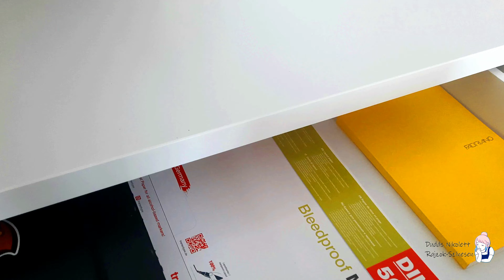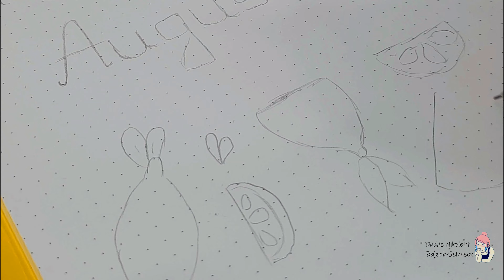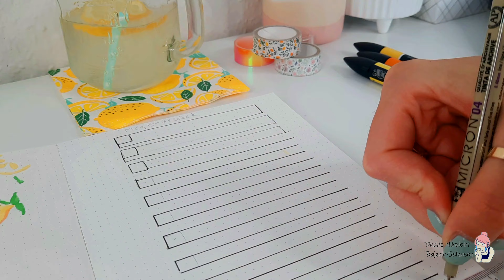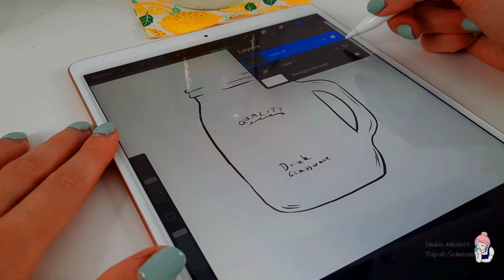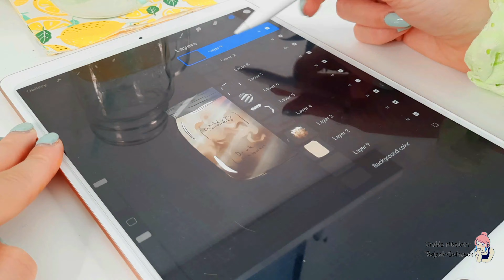Stúdió vlog! Augusztusi tervező rajzolása, digitális rajzolás Procreate-ben, portré rajzolás!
Sziasztok!
Ebben a stúdió vlogban készítek/rajzolok egy aranyos augusztusi hónapra egy tervezőt, illetve digitálisan rajzolok a Procreate programban,  és egy portrét is fogok rajzolni